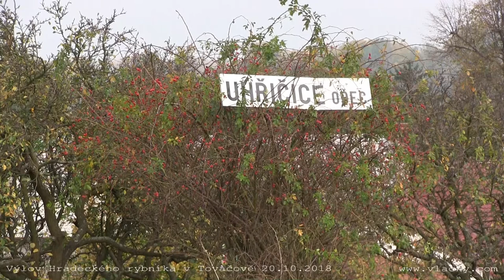Zvláštní vlaky na výlov Hradeckého rybníka v Tovačově 20. a 21. 10 .2018